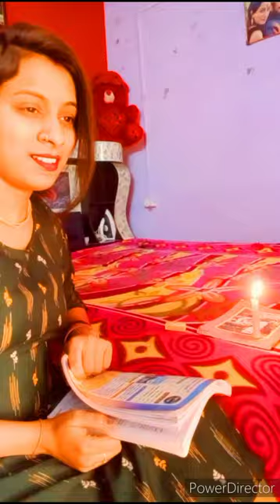Students after lockdown happy students😂😂😂😂😂